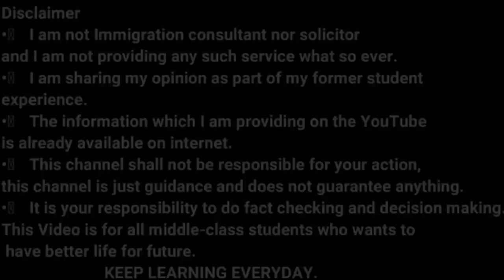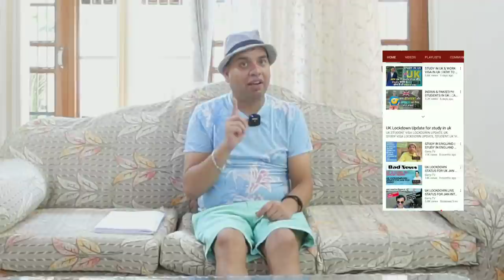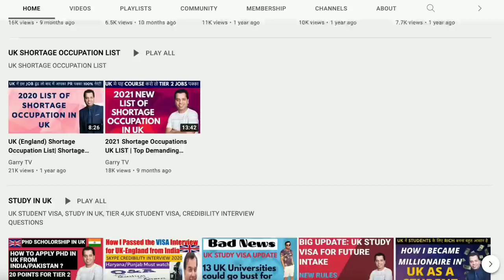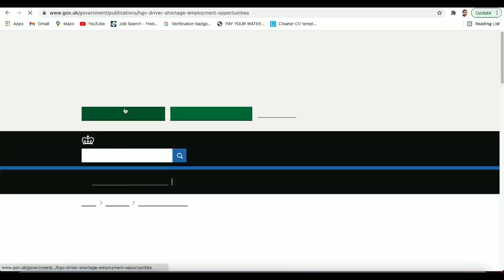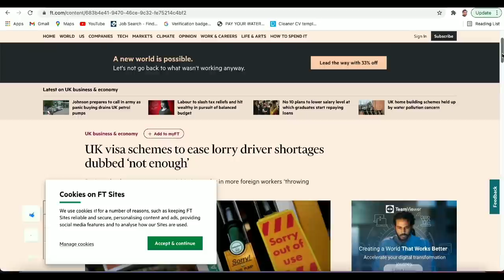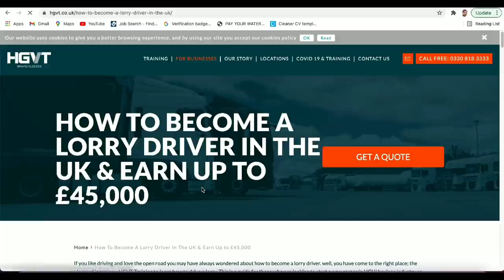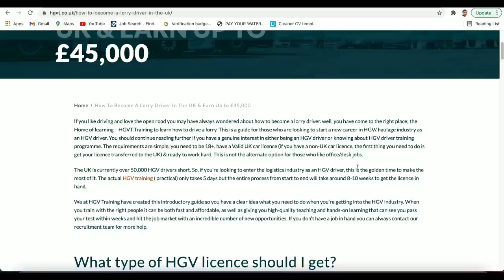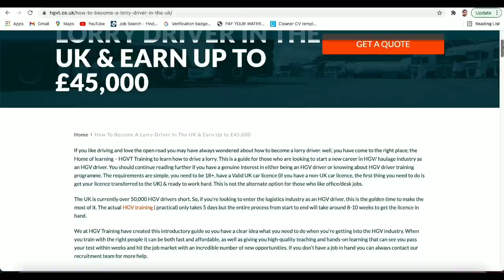JOBS IN UK FOR INDIANS | UK NEED 1 LAKHS DRIVER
In this video, we will talk about JOBS IN UK FOR INDIANS | UK NEED 1 LAKHS DRIVER | DRIVER JOBS IN UK | INDIANS IN UK | JOBS IN UK